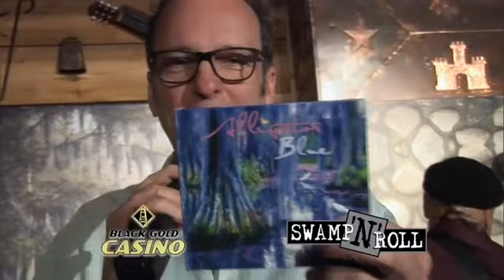Swamp N Roll Alligator Blue 11 15